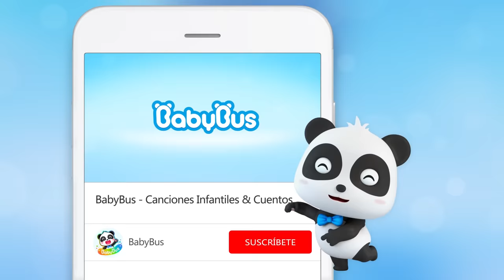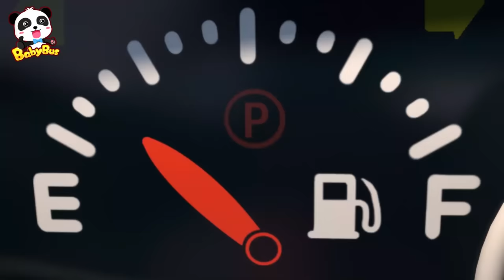La Misión para Auto de Patrulla | Canciones Infantiles | Auto de Monstruos | BabyBus Español